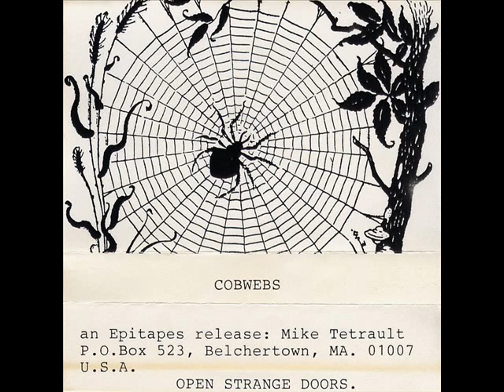Henry Hektik - Blue Light Over Firm Walls